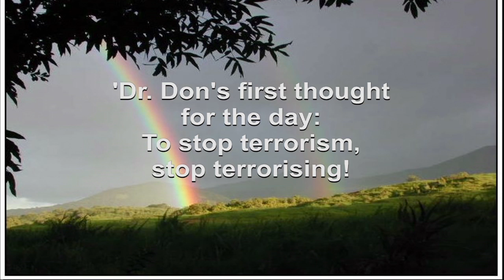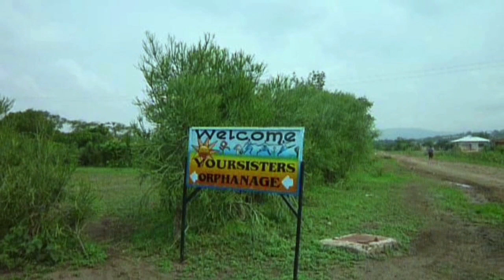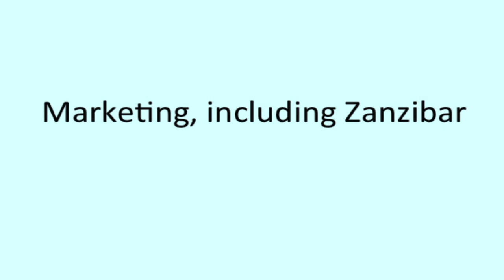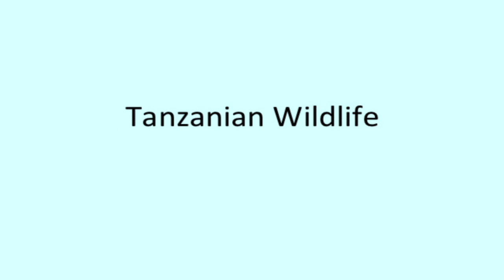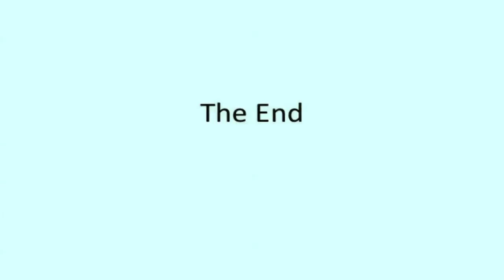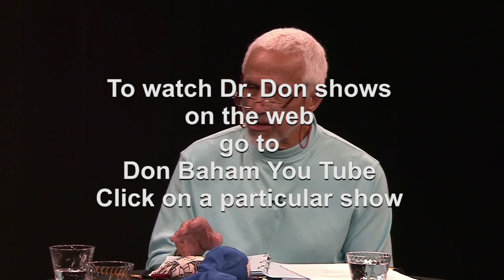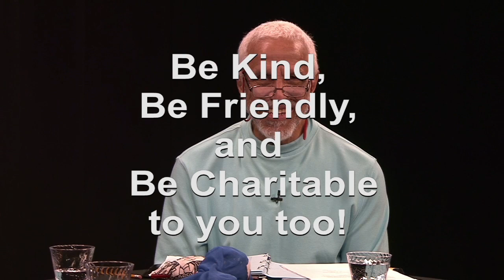T0645 Friendship Forces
Host interviews guests about their travels to Tanzania and Madagascar in their quest to bring sewing businesses to the ordinary citizenry, and about their travel and adventure through international friendship organizations.